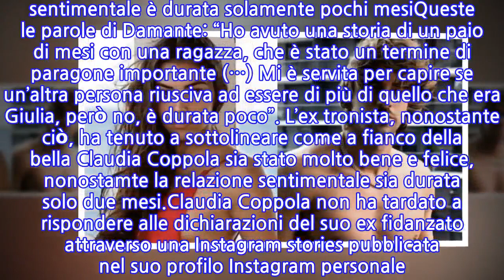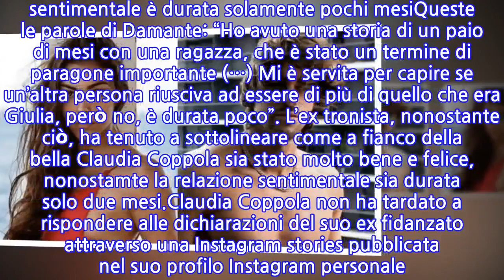La reazione di Claudia Coppola alle parole del suo ex Andrea Damante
L’ex tronista del dating show in onda su Canale 5 “Uomini e Donne” Andrea Damante è stato ospite dell’ultima puntata del programma televisivo condotto dalla giornalista Silvia Toffanin “Verissimo”. Nel corso della lunga intervista, andata in onda ieri sabato 24 ottobre 2020, il deejay ha avuto la possibilità di parlare della sua ex fidanzata Giulia De Lellis.Damante ha manifestato i suoi sentimenti circa la relazione sentimentale che la bella influencer ha iniziato con uno dei suoi amici, Carlo Berretta, ripercorrendo alcune tappe fondamentali del ritorno di fiamma vissuto con la De Lellis la scorsa primavera. Andrea ha inoltre avuto modo di parlare della bella storia d’amore che ha vissuto con la giovane tennista Claudia Coppola proprio prima del ritorno di fiamma con Giulia.Il deejay veronese ha infatti sottolineato come la storia d’amore con Claudia gli sia particolarmente servita per capire se un’altra persona potesse essere di più rispetto a quello che Giulia era stata in passato per lui. Cosa che però non è successa, visto che la relazione sentimentale è durata solamente pochi mesiQueste le parole di Damante: “Ho avuto una storia di un paio di mesi con una ragazza, che è stato un termine di paragone importante (…) Mi è servita per capire se un’altra persona riusciva ad essere di più di quello che era Giulia, però no, è durata poco”. L’ex tronista, nonostante ciò, ha tenuto a sottolineare come a fianco della bella Claudia Coppola sia stato molto bene e felice, nonostamte la relazione sentimentale sia durata solo due mesi.Claudia Coppola non ha tardato a rispondere alle dichiarazioni del suo ex fidanzato attraverso una Instagram stories pubblicata nel suo profilo Instagram personale. La bella tennista ha infatti condiviso la canzone dal titolo “Fake Love”, ossia amore finto, del cantante Drake.
INFORMATION
• Source: news